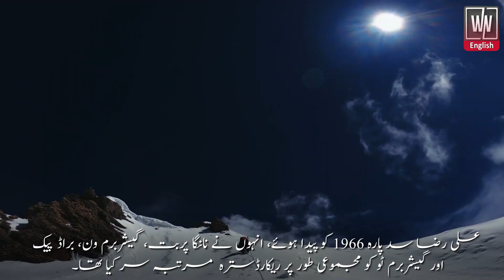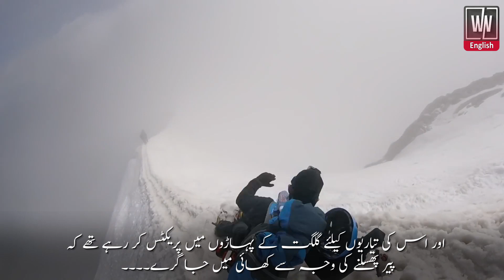Famous Pakistani mountaineer Ali Raza Sadpara has passed away | White News Urdu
Pakistan’s veteran mountaineer, Ali Raza Sadpara passed away after receiving critical injuries during a preparatory exercise for his upcoming K2 expedition. He remains the only Pakistani to climb 8000m peaks 17 times.